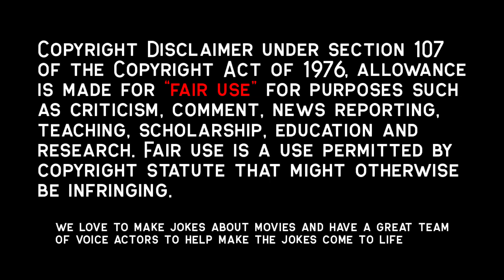In Cult, Brother & Sister's Acts Ruin Their Entire Community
Movie:Jugface2013
When she learns the supernatural pit worshipped by her remote community in the woods has demanded her as a blood sacrifice, Ada struggles to find a way to survive, while the pit lashes out in anger.

Movie Recap, Movie Recapped, Storyline Movie, Popcorn Recap, Minute Movies, Story Recapped,  N Recaps, Film Recap, Explainer X, Man of Recaps, sweet home Alabama, step bro, step sis,